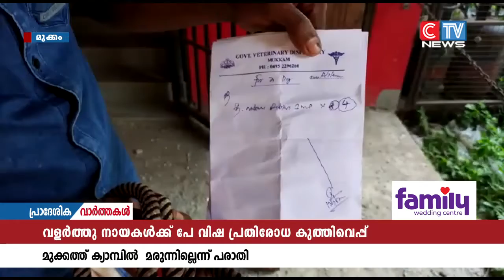വളർത്തു നായകൾക്ക് പേ വിഷ പ്രതിരോധ കുത്തിവെപ്പ് ക്യാമ്പിൽ വന്നവർക്ക് മരുന്ന് കിട്ടിയില്ല എന്ന് പരാതി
മുക്കം നഗരസഭയിൽ വളർത്തു നായകൾക്ക് പേ വിഷ പ്രതിരോധ കുത്തിവെപ്പ് ക്യാമ്പിൽ വന്നവർക്ക് മരുന്ന് കിട്ടിയില്ല എന്ന് പരാതി. കുത്തിവെപ്പിന് വന്നവർക്ക് പുറത്തുനിന്നും  190 രൂപ മുടക്കി മരുന്നു വാങ്ങി  നായകൾക്ക് കുത്തിവെപ്പ് നടത്തുകയായിരുന്നു. അതെ സമയം ക്യാമ്പിൽ നിരവധി ആളുകൾ വന്നത് കൊണ്ട് മരുന്ന് തീർന്നതാണെന്നും  തിങ്കളാഴ്ച  കുത്തിവെപ്പ് നടത്താമെന്നും ഉദ്യോഗസ്ഥർ പറഞ്ഞു.